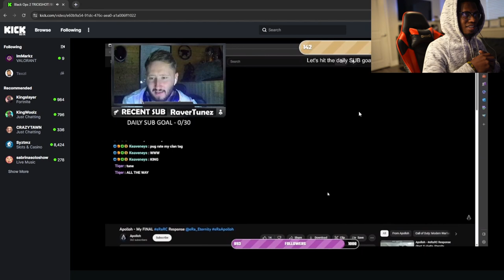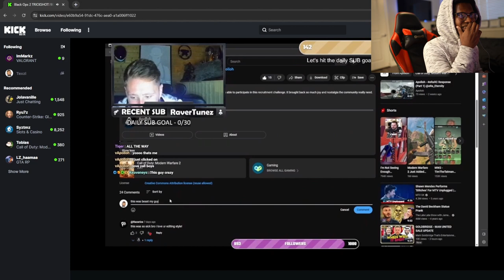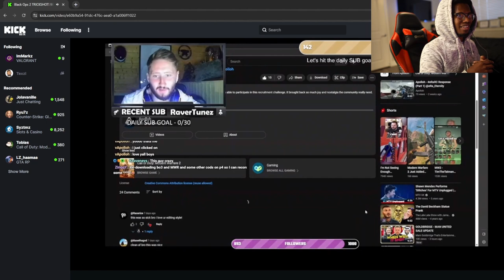BLACK OPS COLD WAR IS NOW FREE!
CALL OF DUTY BLACK OPS COLD WAR IS NOW FREE FOR PLAYSTATION USERS.